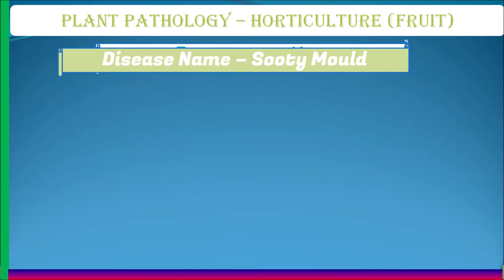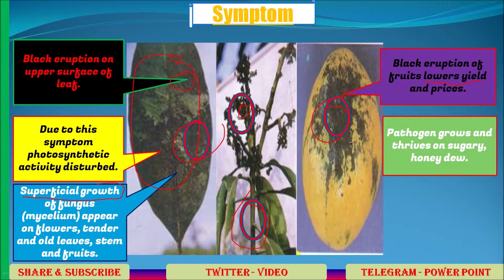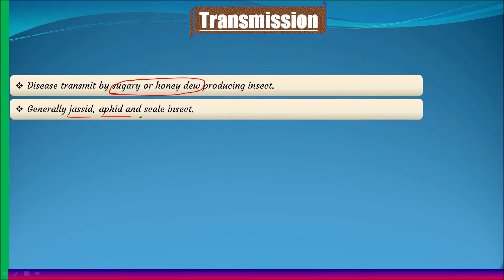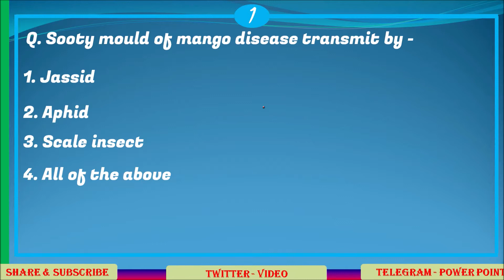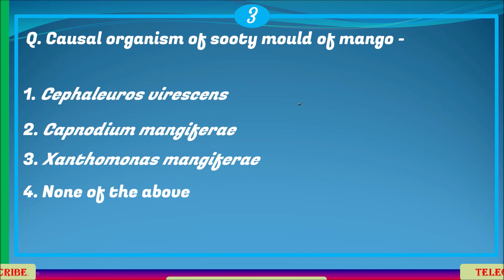Sooty Mould of Mango and their History, Symptom, Etiology, Transmission | Plant Pathology | PHF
This lecture dedicated to a unique disease of Mango that is Sooty Mould of Mango.
This lecture based on  following heads -

Disease Name – Sooty Mould

Causal Organism – Capnodium ramosum
Capnodium mangiferae

Symptom - Black eruption on upper surface of leaf.
Due to this symptom photosynthetic activity disturbed.
Superficial growth of fungus (mycelium) appear on flowers, tender and old leaves, stem and fruits.
Black eruption of fruits lowers yield and prices.
Pathogen grows and thrives on sugary, honey dew.
Sugary or honey dew secreted by plant hoppers.

Transmission -
 Disease transmit by sugary or honey dew producing insect.
 Generally jassid, aphid and scale insect.